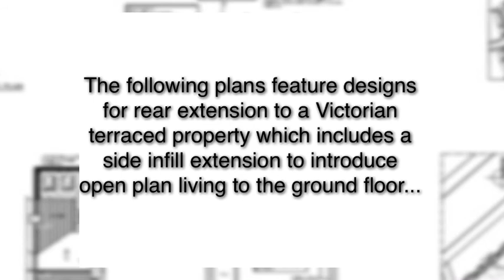Architectural Plans detailing a rear extension to a Victorian property located Dartford, Kent